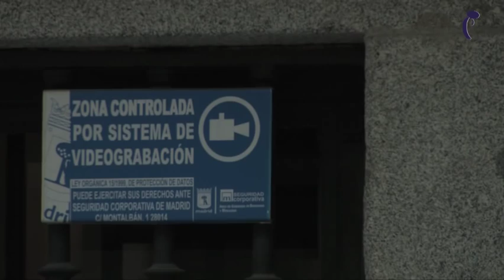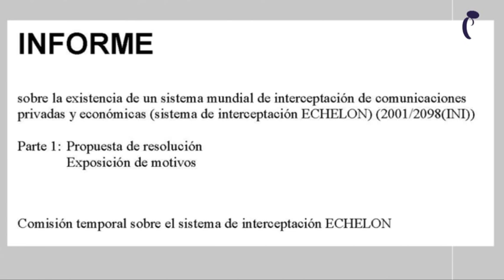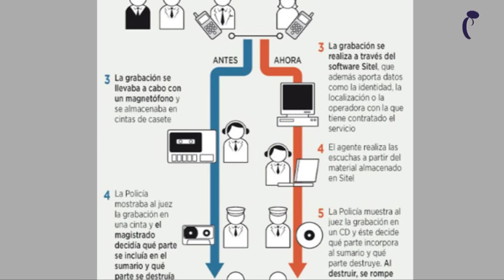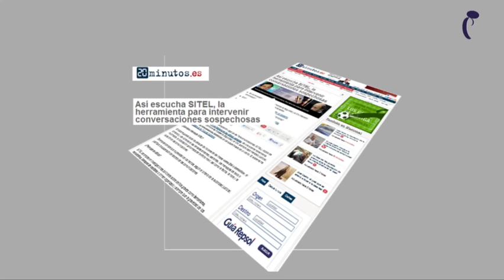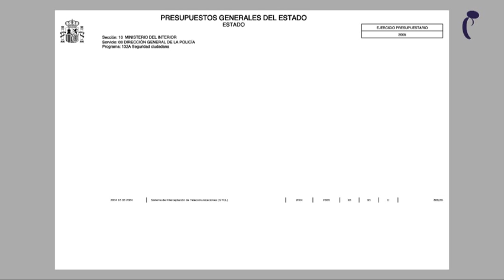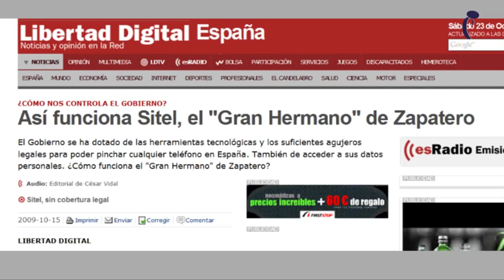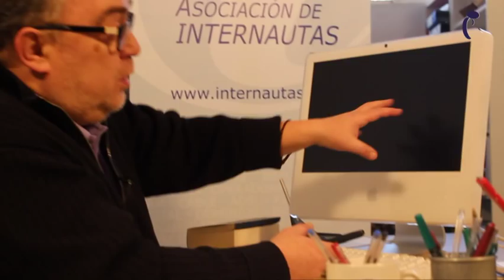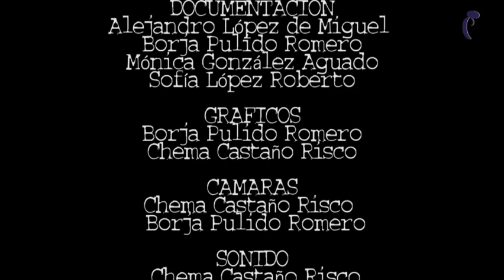Por su seguridad, le estamos grabando: SITEL lo sabe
¿Sabías que el sistema Echelon intercepta millones de comunicaciones cada día? El ex presidente José María Aznar encargó  una herramienta similar que posteriormente han utilizado el gobierno socialista de Rodríguez Zapatero y el de Mariano Rajoy: SITEL
 ¿Tenías idea de que el Sistema Integrado de Interceptación de las Comunicaciones (SITEL) puede acceder a llamadas de voz,  mensajes de texto y otros datos en cualquier teléfono dentro de nuestras fronteras?

Un trabajo de Alejandro López de Miguel, Mónica González Aguado, Sofía López Roberto, Borja Pulido Romero, Carmen Reja Guisado y Chema Castaño Risco